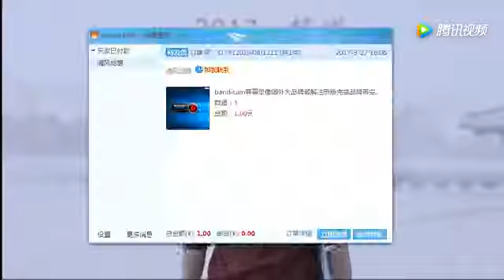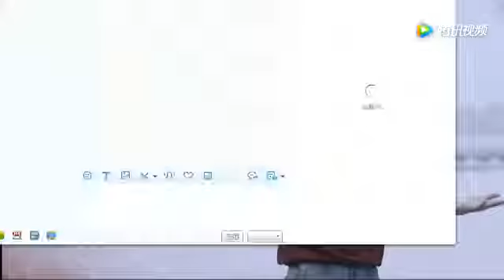2017年马云在湖畔大学开学第一课 --创业者和企业管理者必修课（下）